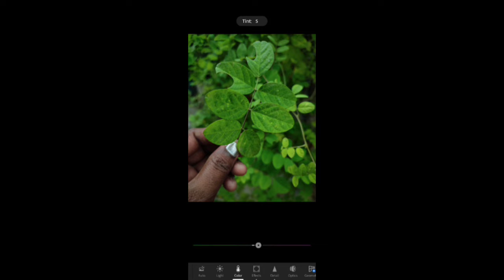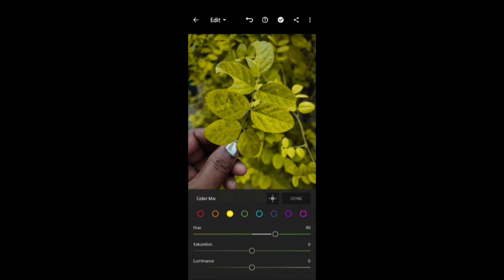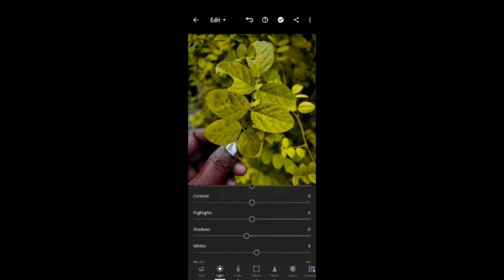Lightroom Yellow Editing Tone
How to Frame

JULIE
From Delhi